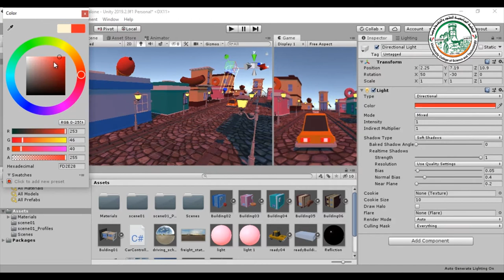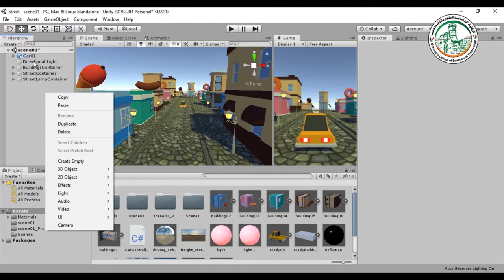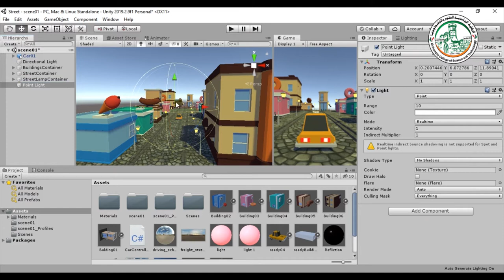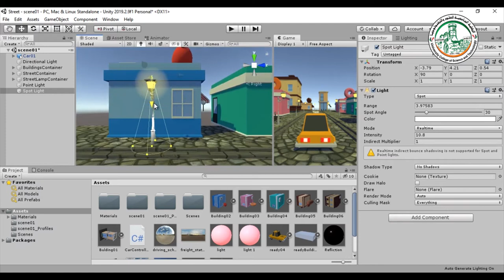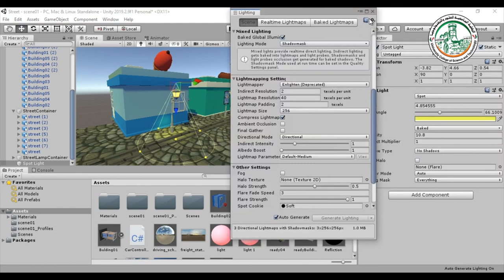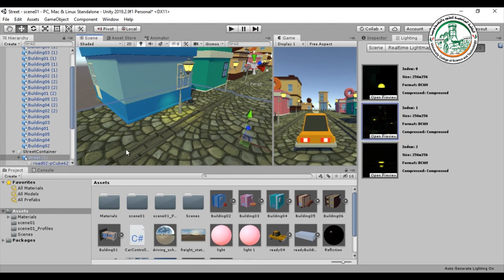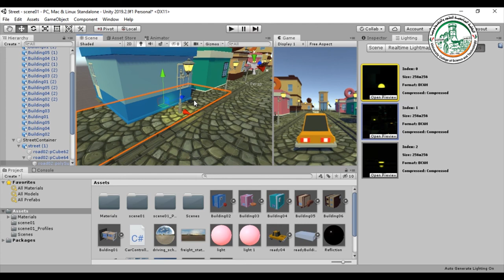الإضاءة في اليونيتي Unity Lighting 01